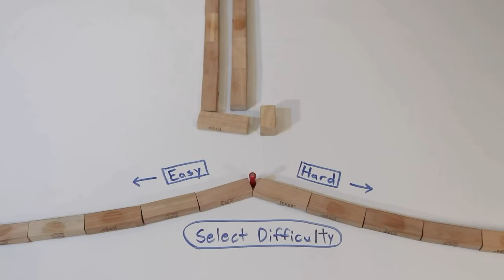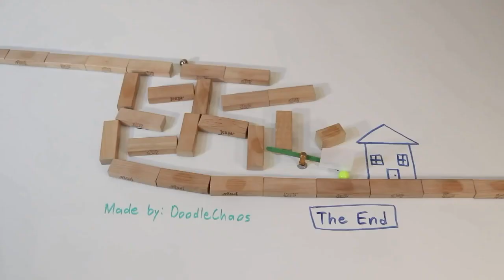The Lucky Yellow Ball .. (Ld joni Release)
Hello guys I hope you are fine
In this tutororial today Iam showing
The Lucky Yellow Ball

In this video Iam using home metarials also call diy. Hope you can learn to know How To Make A Fidget Spinner WITHOUT  LD JONI/diy make your home

Song
Astronomia 2K19 (Radio Edit)
Artist
Stephan F
Label Worx (on behalf of Planet Dance Music); Abramus Digital, UNIAO BRASILEIRA DE EDITORAS DE MUSICA - UBEM, LatinAutor - PeerMusic, LatinAutor - UMPG, ASCAP, LatinAutor, and 1 Music Rights Societies